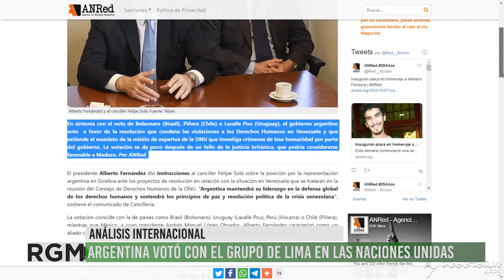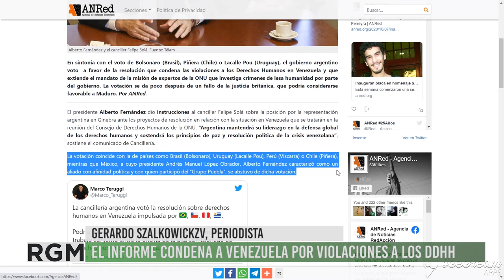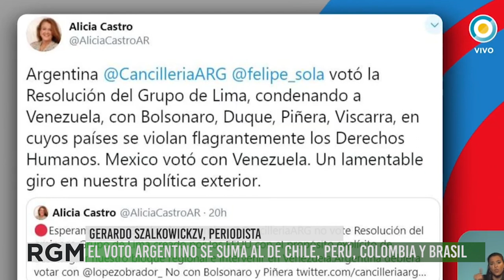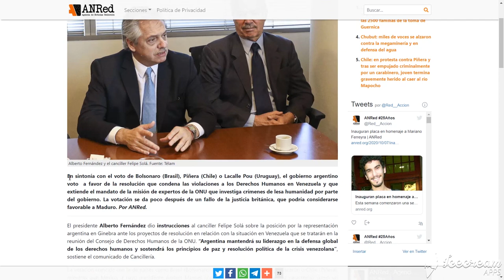Análisis internacional: Argentina y su voto que condena a venezuela por delitos contra los DDHH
El miércoles  7 de octubre las Naciones Unidas emitieron un informe en el que se condena a Venezuela por violaciones a los Derechos Humanos. Argentina apoyó el informe y emitió así un voto condenatorio con su hasta entonces aliado gobierno de Venezuela. En ese informe, Gerardo Szalkowickz, periodista del portal Nodal, nos acerca su análisis sobre el voto argentino, el comportamiento del Grupo de Lima y las consecuencias para el gobierno venezonalo. Una vez más, gracias Gera por participar de Giramundo TV con tus análisis.